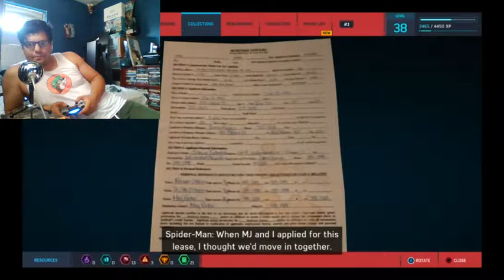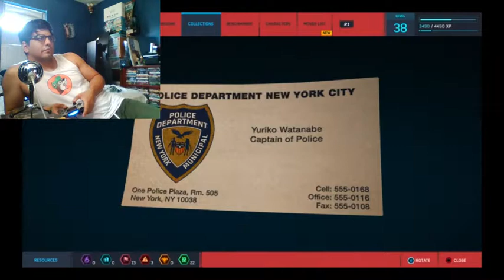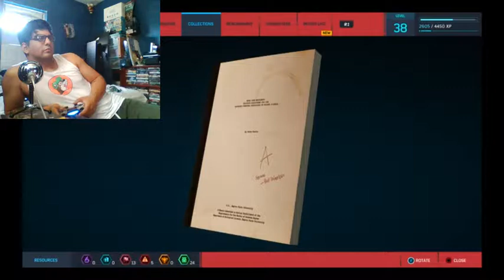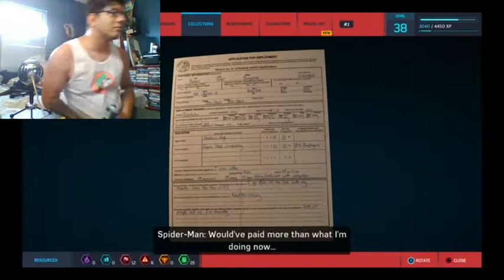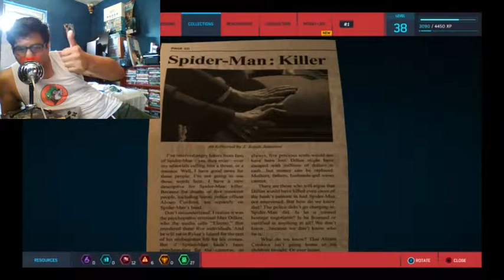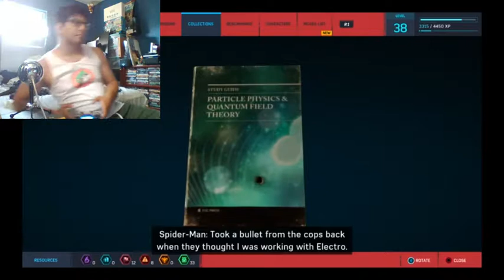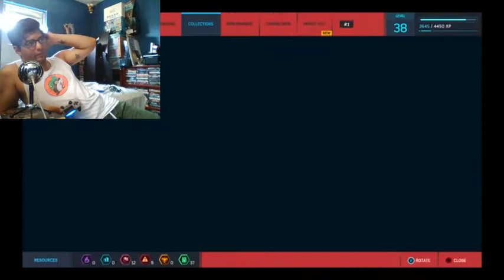LET'S PLAY - Marvel's Spider-Man - Random Side Missions (Part 3) (PS4)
Marvel's Spider-Man is an amazing and fun game that is exclusive to the Playstation 4! I just got lost in this interpretation of New York as the amazing Spider-Man and I loved it! Watch me 100% complete the main story campaign of Marvel's Spider-Man on the Playstation 4! This series of videos sees me take care of the various side-missions to 100% complete the main campaign. Enjoy!

PSN: AJ_rules
Xbox Live: AJroxmySox